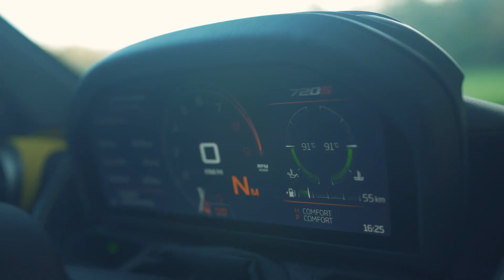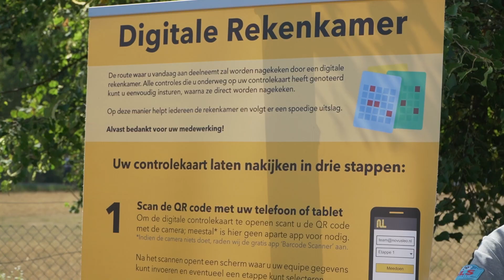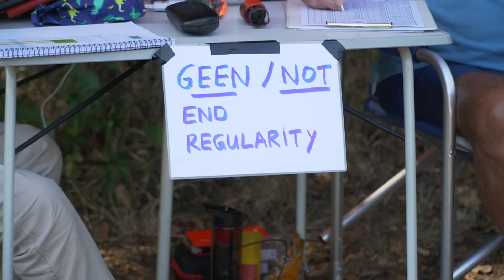DAG 1, SLS Classic, Luxemburg - Luxemburg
SLS Classic Dag 1

Een vol deelnemersveld, liefst 153 equipes, de zon hoog aan de hemel, en in het mooie Luxemburg, beter kan de SLS Classic niet starten. We volgen de roemrijke SLS (Scheveningen Luik Scheveningen) alle dagen, te zien natuurlijk op dit kanaal. Hoewel de start al jaren niet meer in Scheveningen plaatsvindt, finishen we daar wel, aanstaande zondag. Maar zo ver is het nog lang niet. Eerst zo'n 1650 kilometer over de mooiste en moeilijkste b-wegen, door de Eifel, Ardennen, Luxemburg, België, en verder. Veel plezier met de VIDEO!